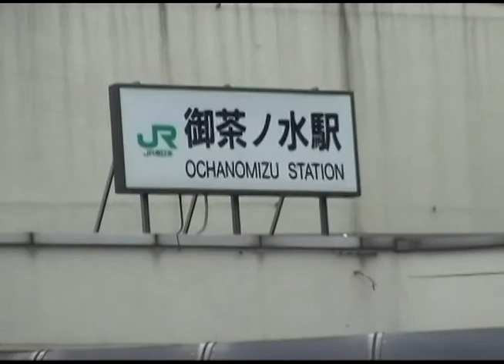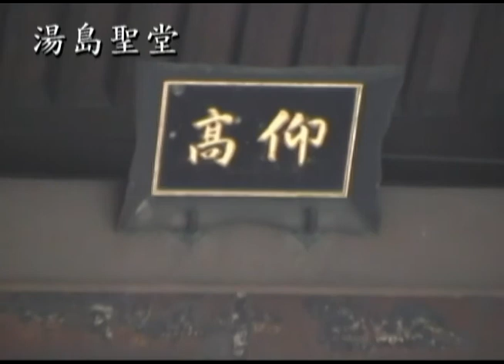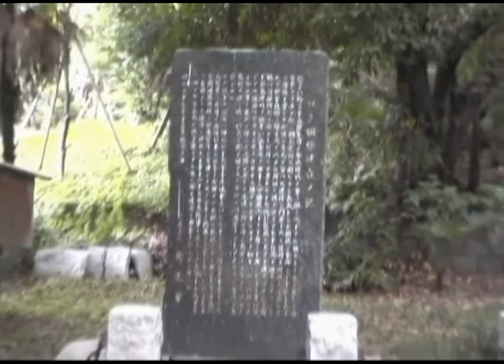裏日本Day9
新小岩→御茶之水